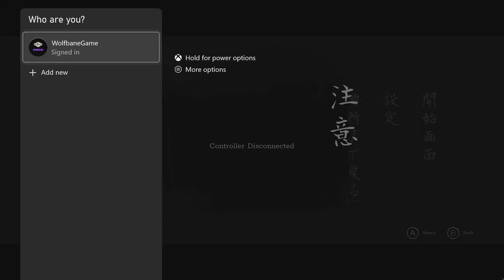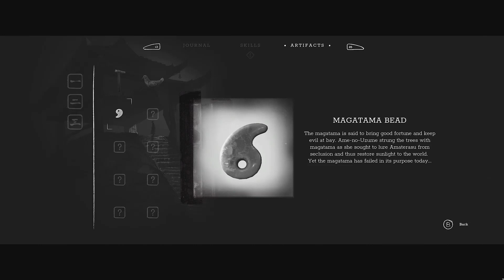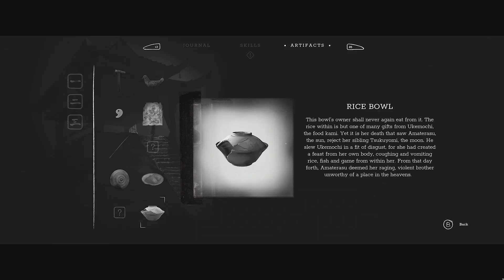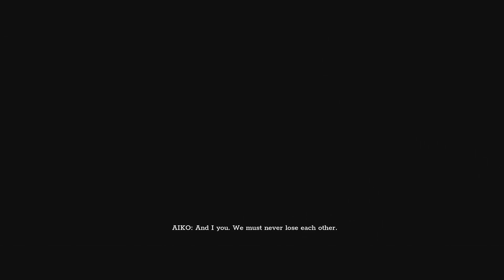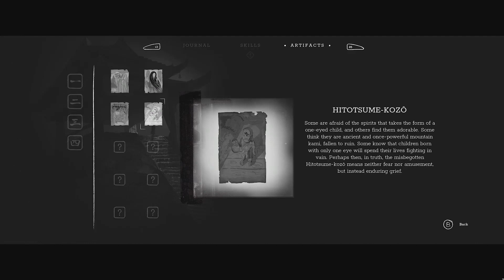Yomi - Trek To Yomi Walkthrough Part 5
Hiroki must face bandits in his village, burning, killing them all, then he must face demons in Yomi.

Friends.